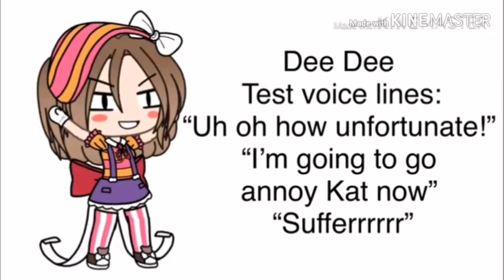Xoxogamersvoiceauditionpt3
Balloon Boy and Dee Dee lol